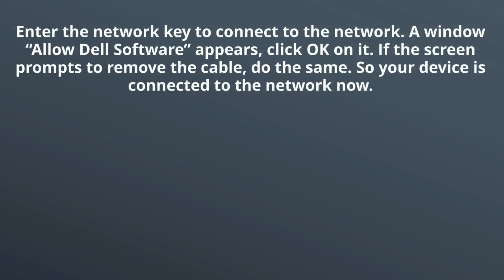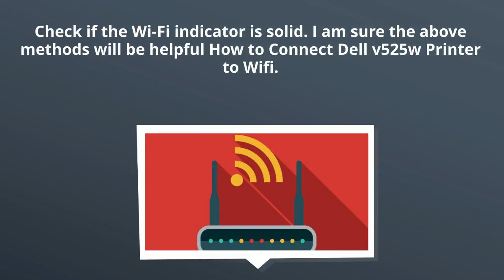How To Connect Dell V525w Printer To Wifi? | Effortless Steps | Techibee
In this tutorial, Learn about how to connect Dell V525w printer to wifi - Simple and easy step by step instructions for your Dell v525w printer wireless setup guidelines .